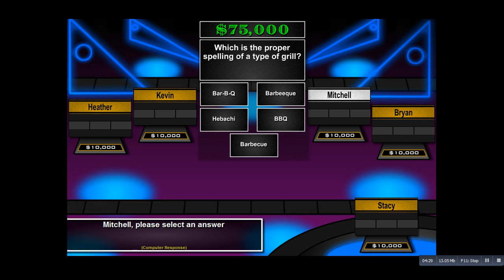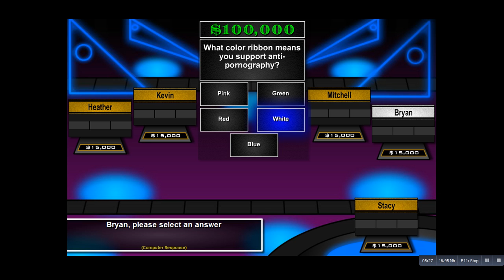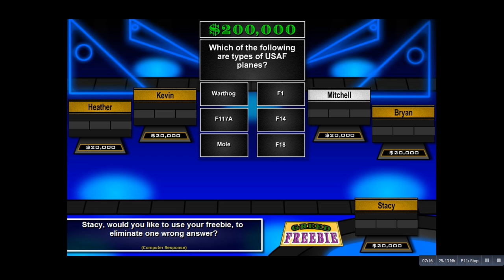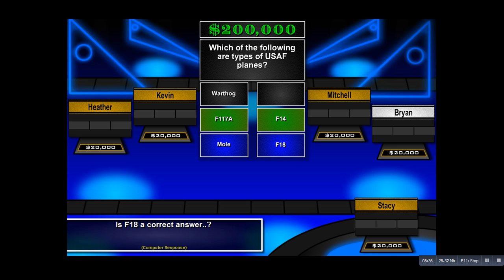Greed The Series (Season 1 Premiere)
The Season Premiere of Greed The Series where 6 players are trying to win $2,000,000 will they do it? watch and find out!